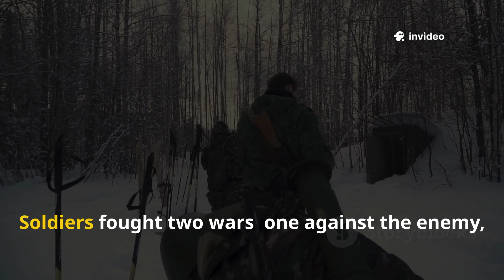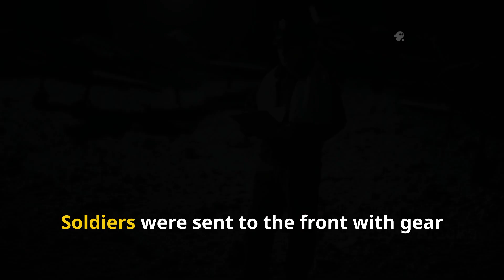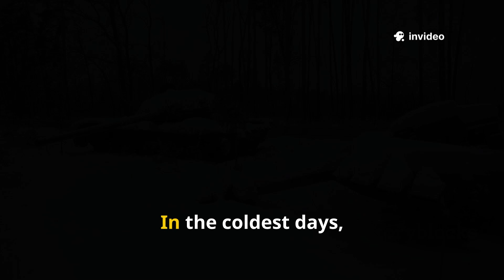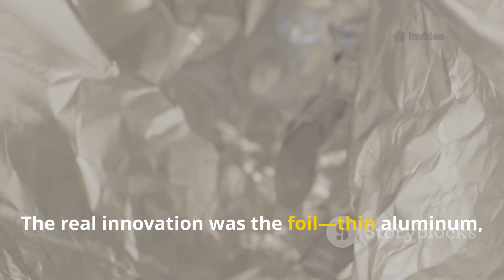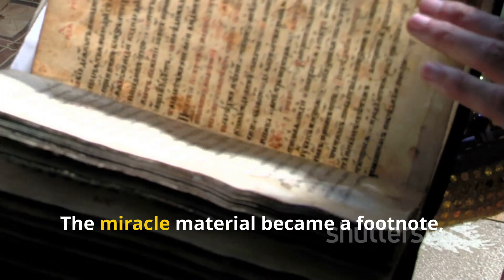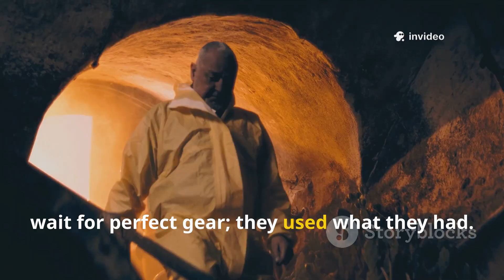The Forgotten Insulator That Outperformed Blankets in WWII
In the freezing winters of WWII, soldiers discovered a remarkable insulator that out-performed the standard blankets issued to them. Light, efficient, moisture-resistant — yet largely forgotten today.

In this video, we dive into the technology, the battlefield anecdotes, and the survival lessons that still apply.